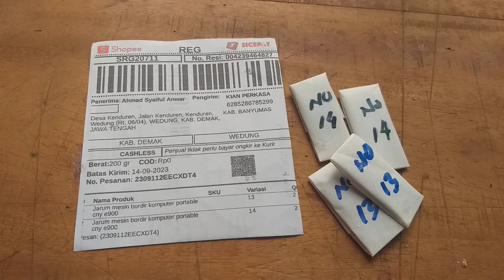Jarum mesin bordir portable CNY E900 dan E960 dibanyumas kirim demak jawa tengah